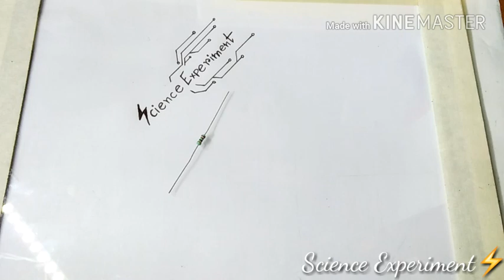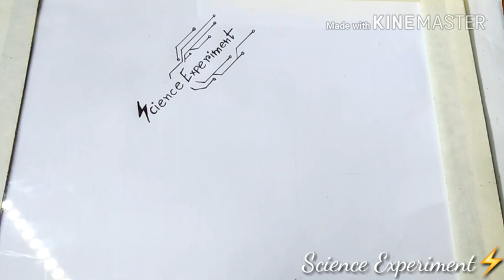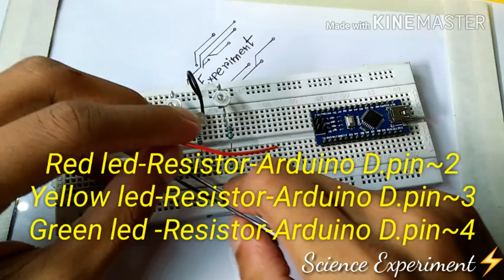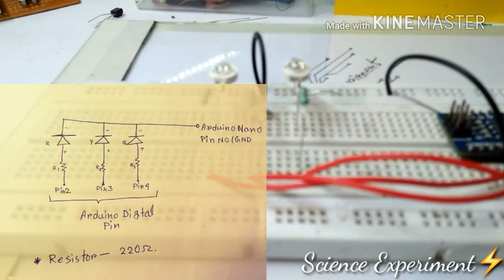Arduino Nano Traffic Lights Control🚦🚗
*Hey friends this is "Sci&Tech" Creator of Science Experiment, Today I will show you "Arduino Nano traffic light control"..  It's very easy to make..
*Science Experiment⚡

★Needed Components online link~~
★Indian link for buying 🛍.
★FlipKart. Com

*Arduino nano board ~~

*Bread Board ~~

★Music ♪♪♪♪🎶🎶
*YouTube No Copyright Vlog Music..